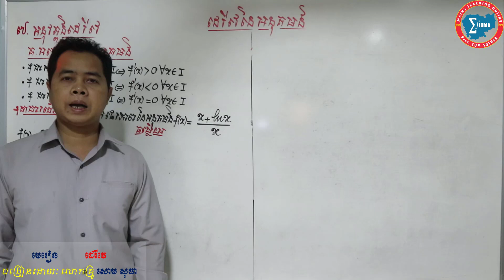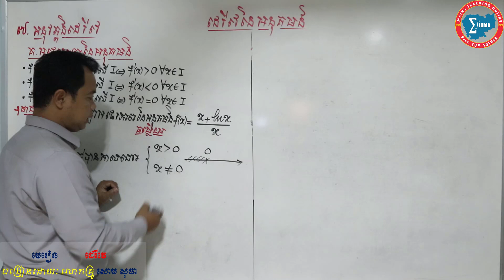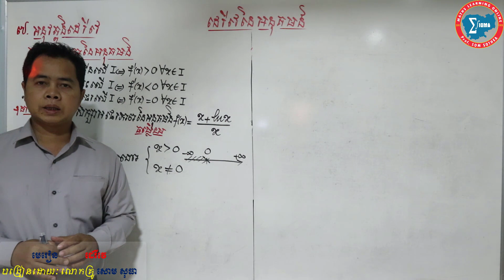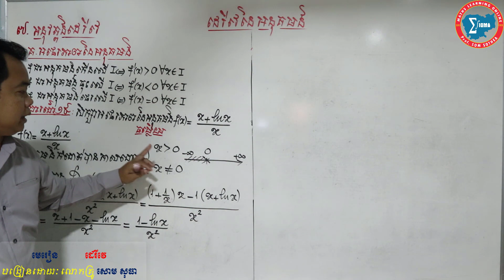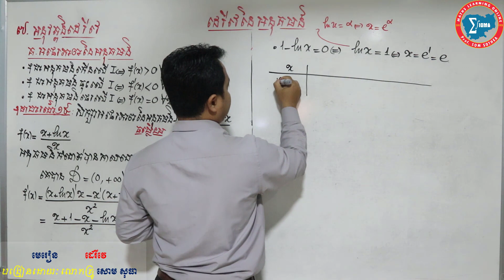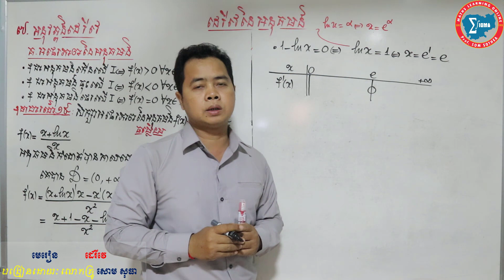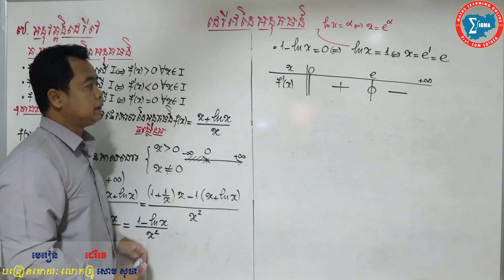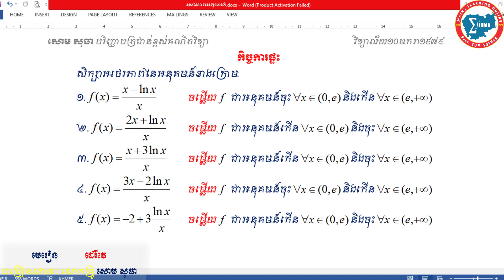អថេរភាពលោការីតនេពែរ ភាគ២ - អនុគមន៍លោការីតនេពែរចែកពហុធាដឺក្រេទី១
🔊 More Part 🔊
សួស្តីប្អូនៗសិស្សានុសិស្ស! ដើម្បីងាយស្រួលដល់ប្អូនៗខ្ញុំបានដាក់ចំណេះដឹងតាមផ្នែកឃ្លីបវិដេអូនីមួយៗ។ ប្អូនៗអាចឆែកមើលចំណេះដឹងដែលប្អូនៗចង់ដឹង និងមើលវីដេអូនោះឃ្លីបដែលមានlinkវីដេអូភ្ជាប់ស្រាប់។ សង្ឃឹមថាប្អូនៗនឹងទទួលបានជោគជ័យពីឆានែលមួយនេះ!
►Part 1 - អថេរភាពលោការីតនេពែរ ភាគ១ ត្រូវនឹងចំណេះដឹងអំពី, អថេរភាពលោរីតនេពែនៃផលចែកដឺក្រេទី១លើដឺក្រេទី១,
►Part 2 - អថេរភាពលោការីតនេពែរ ភាគ២ ត្រូវនឹងចំណេះដឹងអំពី, អថេរភាពលោរីតនេពែរចែកនឹងពហុធាដឺក្រេទី១,